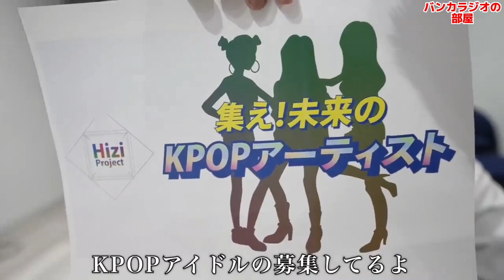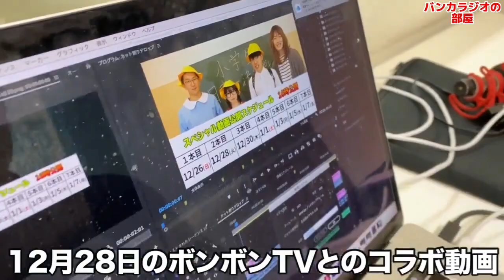最恐の母がアイドルになるための試練がヤバすぎた！【バンカラジオ】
ーーーーーーーーーーーーー
【今回切り抜いた動画】

【関連動画】